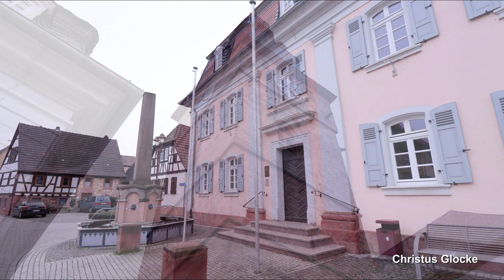Göllheim, prot. Kirche, Vollgeläut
Präsentiert wird eine Außenaufnahme des Plenums der protestantischen Kirche in Göllheim (Pfalz).
Göllheim ist eine Ortsgemeinde im Donnersbergkreis und zählt ca. 3800 Einwohner.
Die protestantische Kirche befindet sich in der Mitte des Ortes am ehemaligen Marktplatz neben dem ehemaligen Rathaus von 1786, welches heute der Kirche als Gemeindehaus dient. Die Kirche wurde anstelle eines aufgrund von Baufälligkeit abgerissenen Vorgängerbaus im Jahr 1765 als querrechteckiger Saalbau in barockem Stil errichtet.
Der 56-Meter-hohe Kirchturm ist das älteste Bestandteil der Kirche und stammt vermutlich aus dem 14. Jahrhundert. Der barocke Turmhelm kam vermutlich zusammen mit dem Neubau der Kirche hinzu. Im Turm befindet sich heute ein mächtiges, dreistimmiges Stahlgeläute, gegossen in früher Nachkriegszeit vom Bochumer Verein für Gussstahlfabrikation in der V12-Rippe. Für ihre Zeit sind die Stahlglocken klanglich außerordentlich gut und entwickeln eine enorme Klangkraft.

GLOCKENDATEN:

Glocke 1: cis', Bochumer Verein 1948/V12-Rippe, d= 1780 mm

Glocke 2: e', Bochumer Verein 1948/V12-Rippe, d= 1498 mm

Glocke 3: gis', Buchumer Verein 1948/V12-Rippe, d= 1189 mm

Diese Aufnahme entstand an einem Samstag um 17 Uhr zum Sonntagseinläuten. Geläutet wurde ca. 10 Minuten lang.